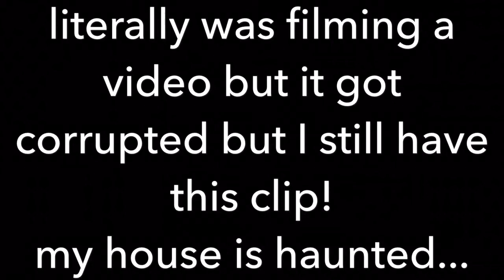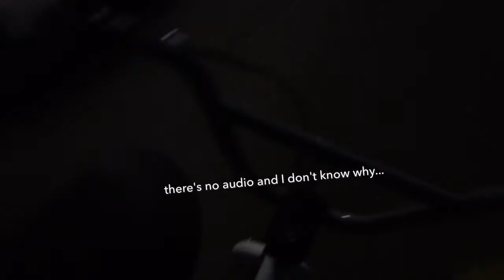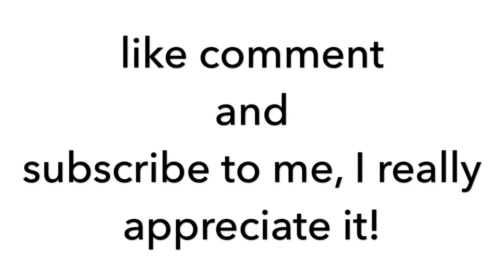My house is haunted? Random video Webisode #2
Some random video I filmed and it was everywhere sorry 😂😂